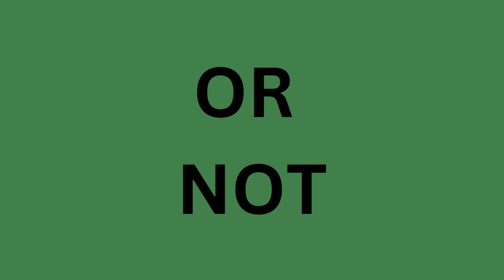Come Hiking with Us! Wilson Creek Falls, BC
"This place makes me feel like I am in Lord Of The Rings!"
- Maxime

Today: Wilson Creek Falls
Located in New Denver, BC CANADA

Length: This hike took us approx. 2 hours

Hikes will be rated out of 15;
Beauty 1-5
Difficulty 1-5
Excitment 1-5

( We are still deciding which way to score our "Difficulty".

We do not claim to be professionals, by any means.
Just 2 semi-normal humans, from differant sides of the world, on random outdoor adventures!

Max & Jen

~ Sony DSC-HX400V
~ Samsung Galaxy A14
~ Lenovo Laptop